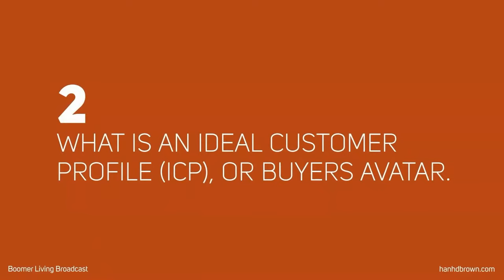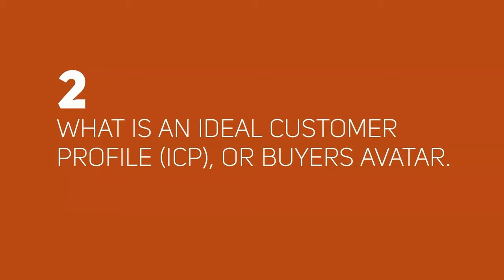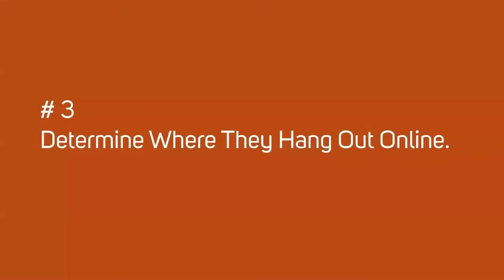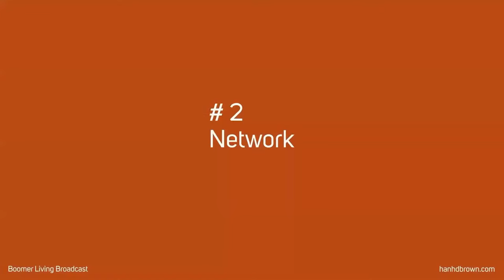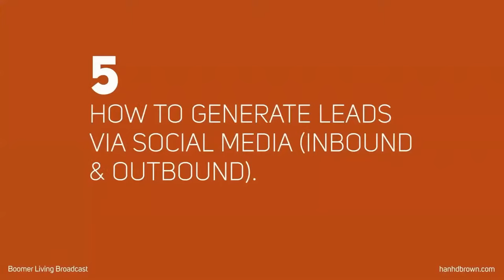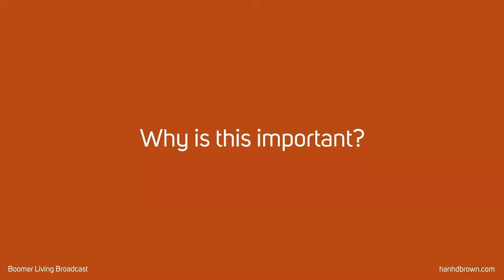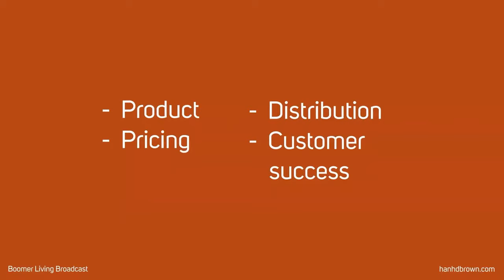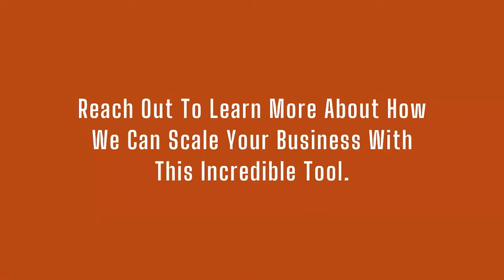Baby Boomer Entrepreneurs: How To Create A Digital Brand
In this video, we're going to discuss how to create a digital brand for your business. For Baby Boomers, the internet is our first and most important customer base. By creating a digital brand, you can capture this customer base and create a successful business.

This video is aimed at entrepreneurs who are thinking of starting their own business. If you're passionate about your business and want to do everything you can to make it successful, then this video is for you! We'll discuss the steps you need to take to create a successful digital brand, from branding principles to developing a digital marketing strategy.

Anyone who has ever run a small business knows, it's not always easy to find and keep customers. In fact, according to a recent study, 71% of small businesses say that generating new leads is their top challenge.

So how can you make sure your business is able to find and keep its ideal customers?

The answer may lie in understanding how the world has changed since you started your business. After all, the way people research and buy products and services has changed dramatically in recent years, thanks to the internet and social media. And while this can be a challenge for small businesses, it's also an opportunity.

Today's consumers are used to being able to find information about pretty much anything they want online. They're also used to connecting with companies and brands on social media. And they're used to being able to buy things with just a few clicks. If you can tap into these trends, you'll be better positioned to succeed in the digital age.

So how can you ensure your small business can find and keep its ideal customers? One way is by creating a digital brand. It's how your business presents itself online and interacts with its customers. And in today's digital world, it's more important than ever to have a strong digital brand.

In this webinar, we'll show you how. We'll cover topics like how to find your ideal customer online, what kind of content to create, and how to use social media to build relationships with your customers.

By the end of this webinar, you'll have a clear action plan for creating a digital brand that will help you find and keep your ideal customers.

If you can tap into these trends, you'll be better positioned to succeed in the digital age.

In This Value-Packed Exclusive Live Event, I Will Share:

 What Is A Digital Brand?
 What Is An Ideal Customer Profile (Icp), Or Buyers Avatar?
 Why Prospecting Is The Lifeblood Of Any Business And How To Prospect.
 What Is Funnel Marketing, And How Does It Work?
 How To Generate Leads Via Social Media (Inbound & Outbound).
 How Does Market Segmentation Work, and What Are Its Benefits?
 What Is SaaS Marketing, And How Does It Work?
 What Is Marketing Automation, And How Does It Work?